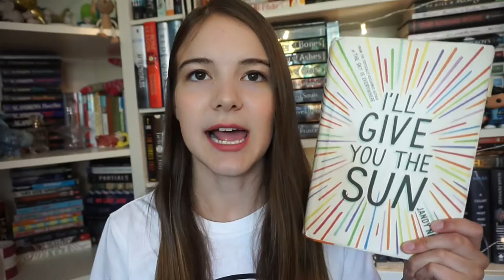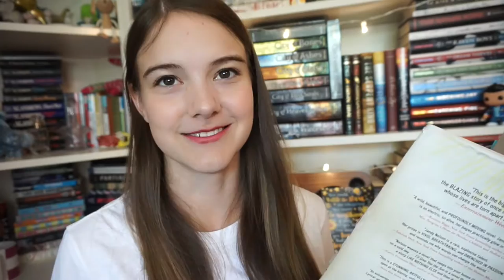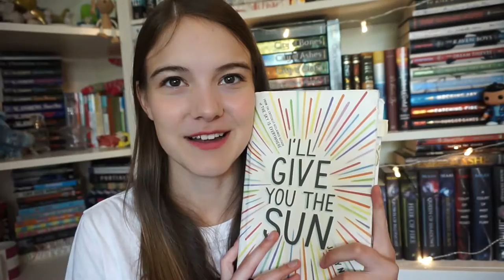I'll Give You the Sun Booktalk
I finally read this book ahhh!!!